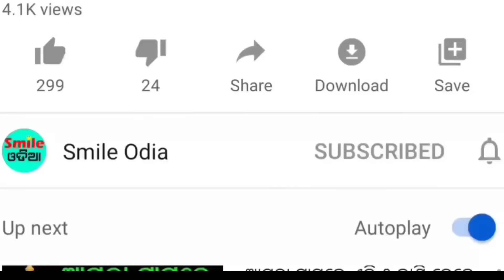TODAY Breaking News || 10 Oct 2023 || Nabin Patnaik New scheme Kalia jojana beneficiary, News Odisha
10 October 2023 Latest Odia News / Ajira Niuju / Heavy Rainfall in Odisha / Dekho Sikho Odia News

Query Solved:
• 10 Oct 2023 Odia News